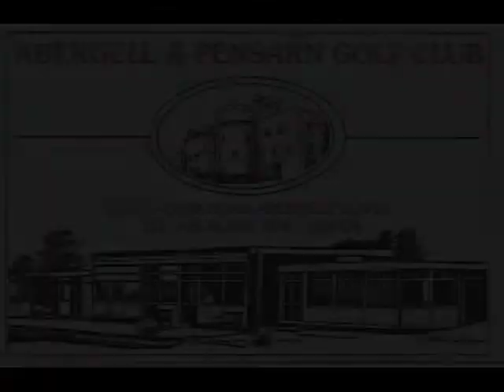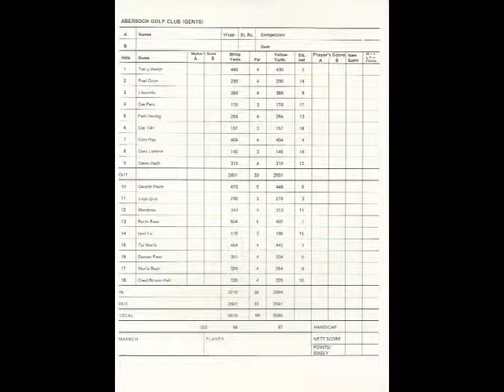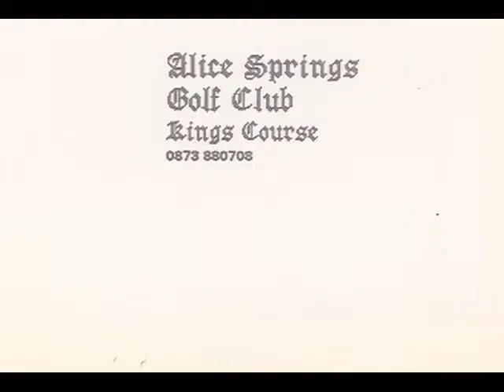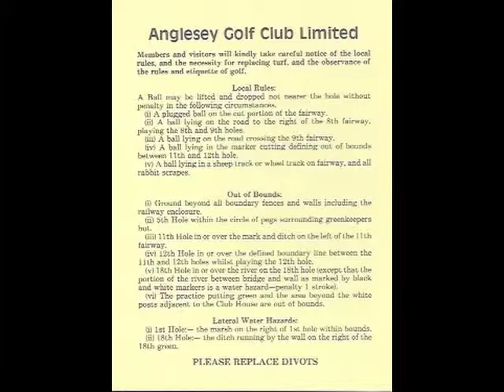Golf Scorecards From Wales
A display of thirty-five golf scorecards from Wales, alphabetized from Aberdare GC to Anglesey GC.